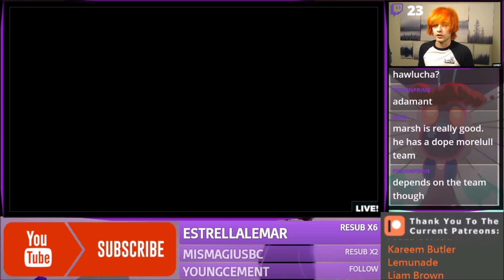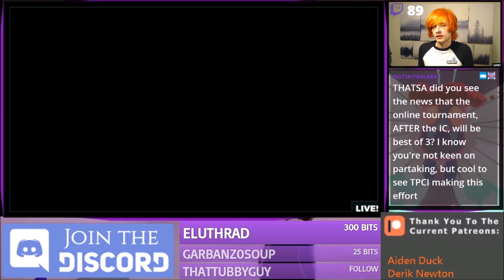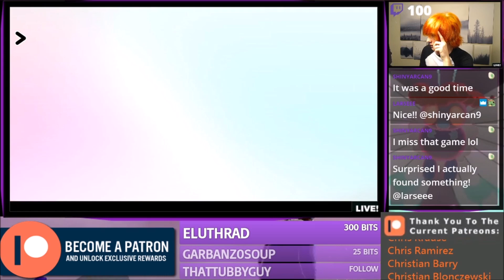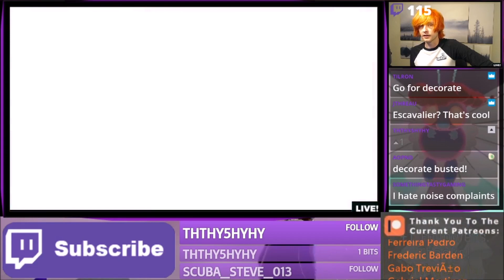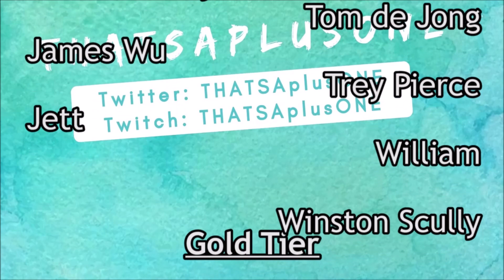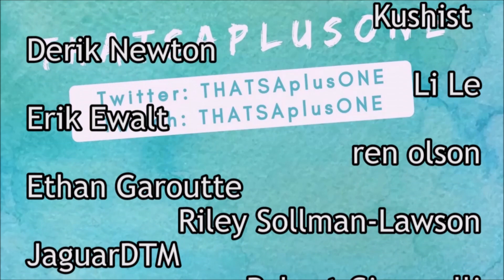BEST Team for Newer Players! Pokemon Sword and Shield Competitive VGC 2020 Doubles Wi-Fi Battle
Ive been getting asked a lot recently how newer players should start taking steps into competitive VGC. In my personal opinion using incredibly one dimensional teams like this is the best way to get a feel for the format without committing a significant amount of time to building a team that fits the meta. If you are looking for a paste or code I would recommend trying to take some of the ideas shown in this team and doing your best to recreate them in a similar way with what YOU think is best. Move sets and EVs arent as important as you think. Just use this team as an example and build a version of it using tech you think is good. Playing to your own strengths is the fastest way to get better and by not including the pastes/code im trying to help you out the best I can.
(If you really need a paste I go over all the super simple 252/252 spreads in like the first 30 seconds of the video)